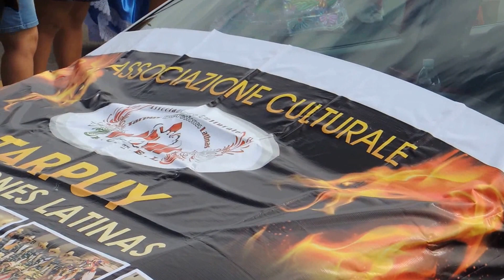Tarpuy Expresiones Latinas en las Fiestas Patrias del Perù a Milano 2014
Grupo de danzas del Perù a Milano, participando en la celebración de las Fiestas Patrias del Perù a Milano, realizado el 27 de julio 2014. Tarpuy Expresiones Latinas.